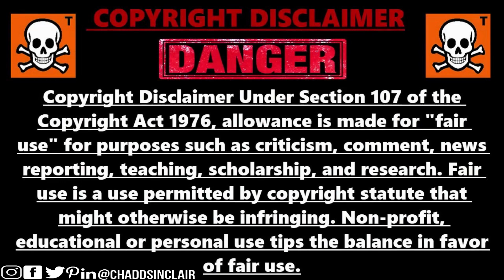Interstellar UFO Highways (SkyMap)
I Discovered Interstellar UFO Highways (SkyMap)
13431 71a ave
surrey bc
v3w2l2
canada